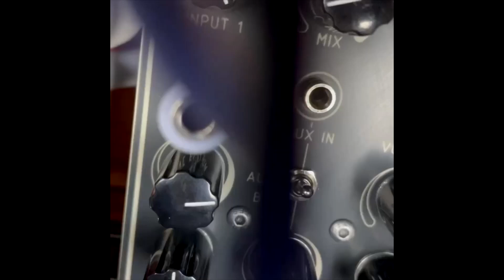Analog Delay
The hale Analog Delay is a eurorack format adaption of the LW Analog Delay or LWAD.

Superior clock-whine repression allows "under clocking" and aliasing effects to be explored. Minimum delay time is 1ms so high quality flanging sounds and Karplus-Strong synthesis can also be realized.

Video 1:

Plucked Chords into the hale Analog Delay with a sweep of delay times and opening/closing of the filter

Video 2:

From Karplus Strong synthesis with a noise burst to more traditional delay effects.